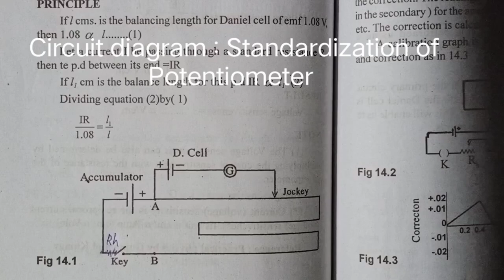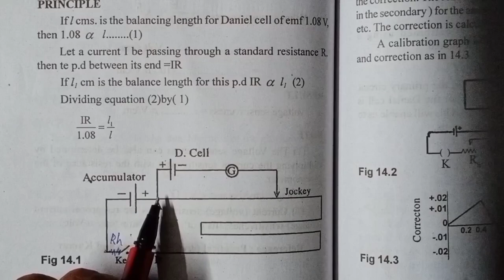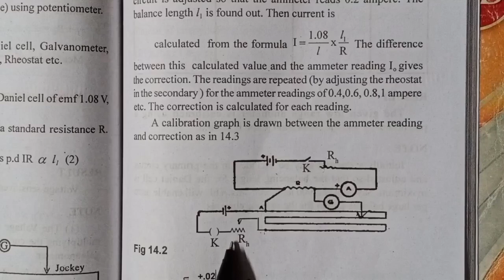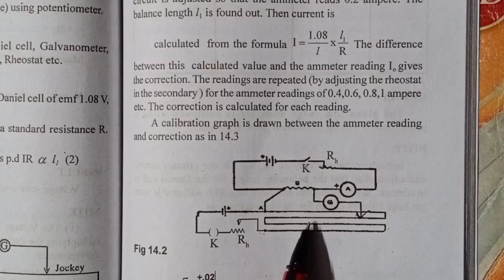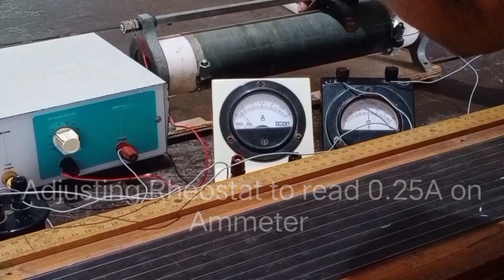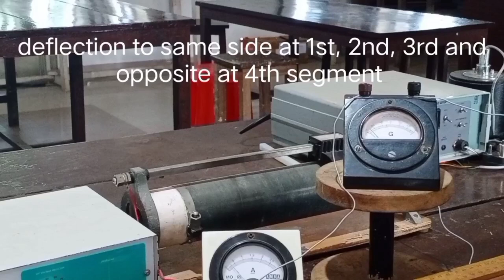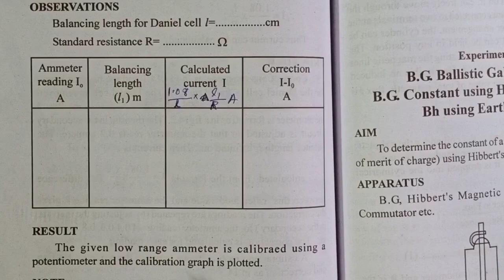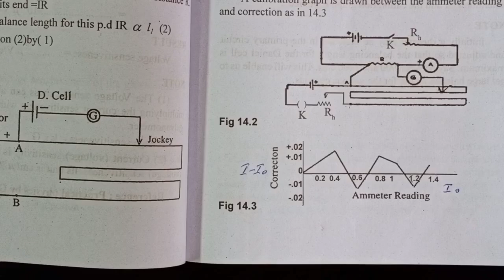Calibration of Low Range Ammeter using Potentiometer